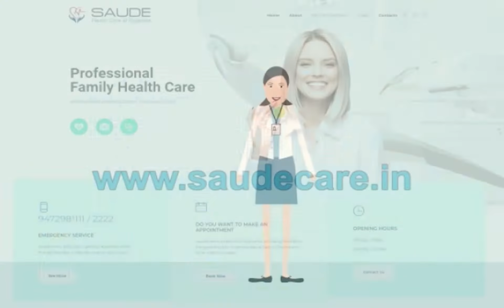जानिए क्यों हो रही Bihar में इतनी बारिश ,अभी नहीं मिलेगा